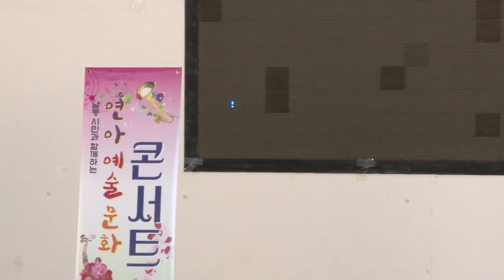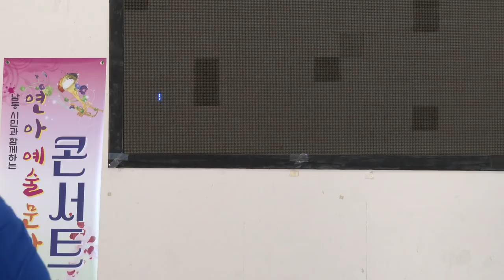모정애 가수 (정이나주지말지& 인생 ~ 가요메드리)월미도학무대(연아예술문화콘서트)19-6-23영상감독 장털보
모정애 가수
정이나주지말지& 인생